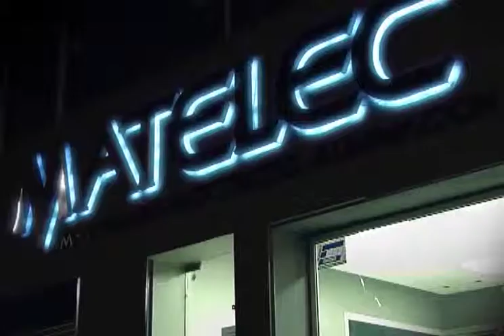1 en Cien Programa 207 3/4.mp4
Uno en Cien visitó la feria Puro Diseño, recorré la feria junto a nosotros.
Sección Promesas: La Arqta. Paloma Pérez Pieroni nos describe su proyecto presentando en la convocatoria de A-cero.
Sección palabras mayores: Conversamos con el vicepresidente del CAT, Arqto. José Baselga, quien nos pone al tanto sobre las últimas novedades del colegio
Sección Visiones: Analizamos la obra de Christian de Portzamparc, quien estuvo a cargo del diseño de la nueva bodega Château Cheval Blanc, en Saint Emilion.